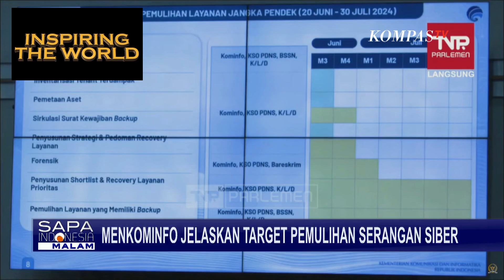Dipanggil DPR soal Serangan Siber, Menkominfo: Layanan Prioritas Pulih Akhir Juli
Sarung dengan motif bertemakan Palestina ini merupakan wujud dukungan kepada rakyat Palestina agar segera mendapatkan kebebasan dan kehidupan yang lebih baik.

Sarung edisi Palestina adalah bagian dari program CSR perusahaan dimana profit dari penjualan sarung edisi palestina sepenuhnya akan diberikan untuk membantu perjuangan warga Palestina menuju kebebasan.

JAKARTA, KOMPAS.TV - Pemerintah menargetkan pemulihan layanan prioritas di kementerian, lembaga dan instansi pusat maupun daerah akibat serangan siber pada akhir Juli 2024.

Sementara pemerintah juga mengupayakan Pusat Data Nasional pulih sepenuhnya pada Agutus 2024.

Baca Juga [FULL] Menkominfo Jelaskan Kronologi PDN Kena Serangan Ransomware di Rapat DPR di